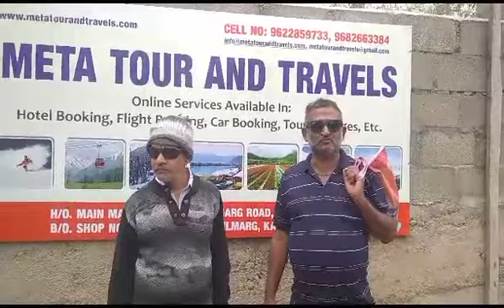guests of meta tour and travels Kashmir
Life is an adventure. The biggest adventure you can take is to live the life of your dreams. Kashmir is one of those places where you feel like roaming in an amazing world.

Kashmir tour package  4N/5D @11,500 Per Person (Min 6 Pax)

👇𝗣𝗔𝗖𝗞𝗔𝗚𝗘 𝗜𝗡𝗖𝗟𝗨𝗦𝗜𝗢𝗡𝗦:👇
Welcome drink on arrival ( Kashmiri kehwa)
3* hotel accommodation
Daily breakfast & dinner
Innova for all sightseeing
Shikara Ride
Houseboat Night
Gulmarg Guide
Toll taxes, parking & driver fuel charges
Any hotel taxes

👇𝐅𝐨𝐫 𝐚𝐧𝐲 𝐪𝐮𝐞𝐫𝐲 & 𝐦𝐨𝐫𝐞 𝐝𝐞𝐭𝐚𝐢𝐥𝐬👇
Call /WhatsApp/DM for Details:
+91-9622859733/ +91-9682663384